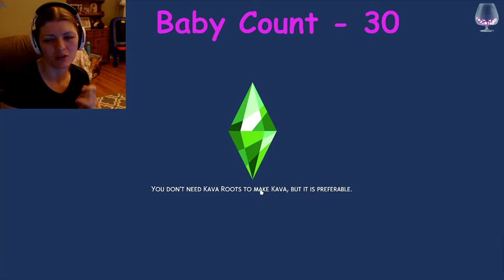100 Baby Roughin It Edition// Part 18// The Sims 4